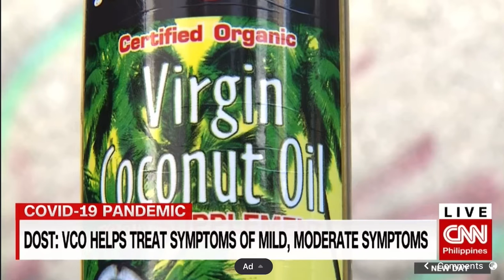CNN PHILIPPINES, VCO as adjunct therapy for mild & moderate symptoms of COVID-19, New Day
WATCH CNN’s NEW DAY (English version):

A recent study by the Department of Science and Technology shows that Virgin Coconut Oil or VCO is effective for easing mild and moderate symptoms of COVID-19. But the DOST clarifies it only serves as an additional supplement to addesss its symptoms.

Here is my report.

Cameraman: Ruben Yabao
Assistant Cameraman: Clemente Pelen, Jr.